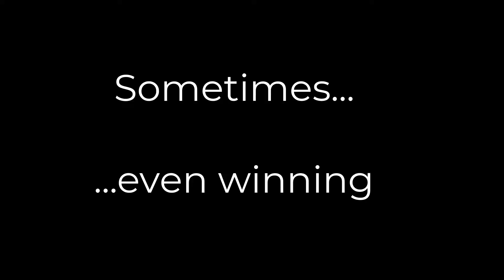My First Apex Highlights (Feb-Jul 2021)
My first 5 months in Apex, playing about as often as old men with jobs play, which is to say, not very often.